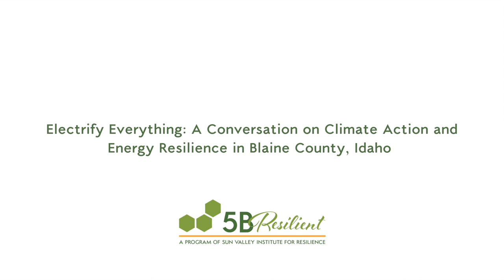Electrify Everything: A Conversation on Climate Action and Energy Resilience in Blaine County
This interview is part of an ongoing series of free bilingual digital resources we publish on our website, linked below. As a part of our November digital resource, we sat down with Scott Runkel, a Ketchum local, to discuss climate action in Blaine County, electrification and much more. A huge thank you to Scott for making time to provide his insight.

As a disclaimer, the views and opinions expressed in this program are those of the speakers and do not necessarily reflect the views or positions of any entities they represent.